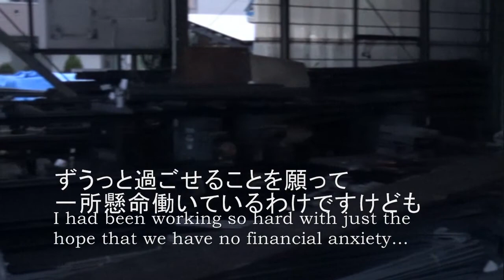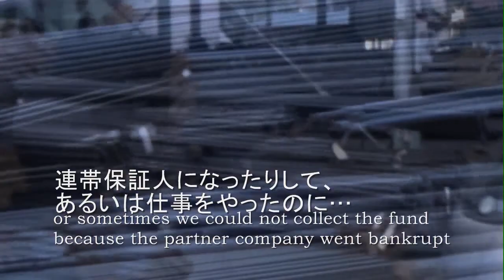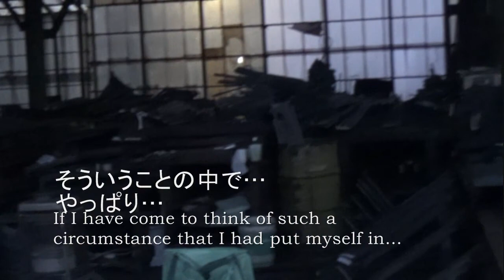As an Incestuous Abuser 近親姦加害者だった私 10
The life that I was trying to have...